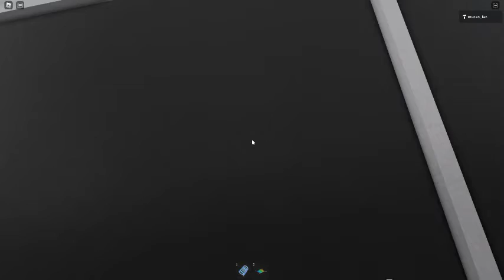Ceiling Fan 1262 Toucan Fan's Haunted Fan Land